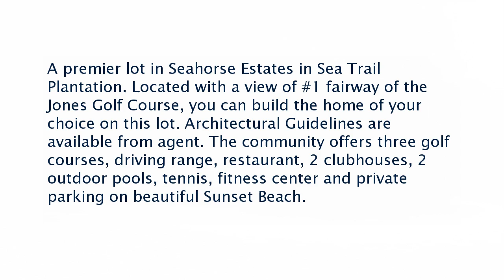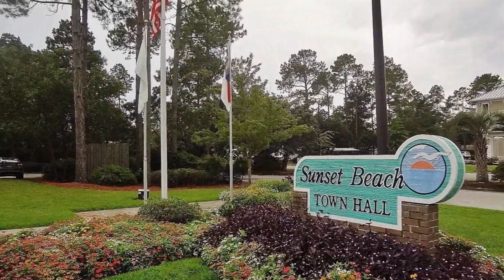Real estate for sale in Sunset Beach Mainland North Carolina - MLS# 100182933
Lot 19 Clubhouse Road
Sunset Beach Mainland North Carolina 28468
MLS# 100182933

A premier lot in Seahorse Estates in Sea Trail Plantation. Located with a view of #1 fairway of the Jones Golf Course you can build the home of your choice on this lot. Architectural Guidelines are available from agent. The community offers three golf courses driving range restaurant 2 clubhouses 2 outdoor pools tennis fitness center and private parking on beautiful Sunset Beach.